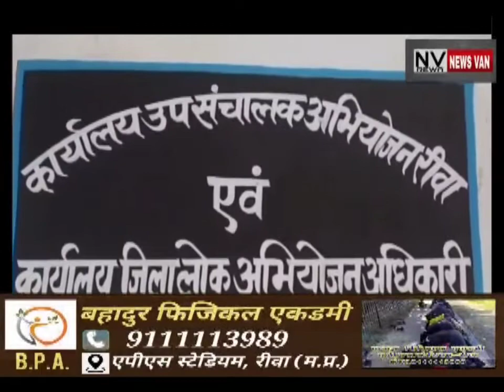हत्या के आरोपियो को न्यायालय ने सुनाया आजीवन कारावास,उधारी देने से मना करने के विवाद मे हुई थी हत्या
*हत्या के आरोपियों को न्यायालय ने सुनाई आजीवन कारावास की सजा... उधारी देने से इंकार करने के विवाद में हुई थी हत्या,,,,,,देखे सिटी न्यूज़ वैन की यह खबर।*